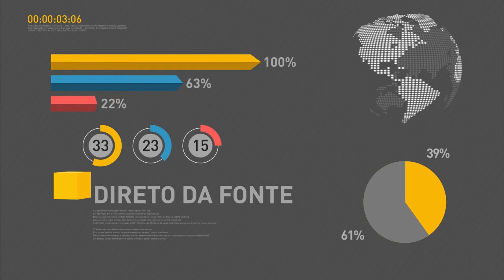Ministro fala sobre importância dos cuidados na infância para desenvolvimento do aprendizado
REPÓRTER NBR - 05.10.16: Após lançamento do Programa Criança Feliz, o ministro do Desenvolvimento Social e Agrário Osmar Terra concedeu entrevista coletiva. Citando estudos científicos, o ministro falou que uma infância bem cuidada é importante para melhor aprendizagem na escola e um bom desenvolvimento profissional.